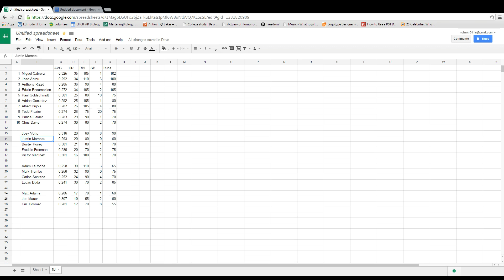Fantasy Baseball 2015 - First Base Rankings and Projections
Today, we talk some baseball and our 2015 1B rankings!